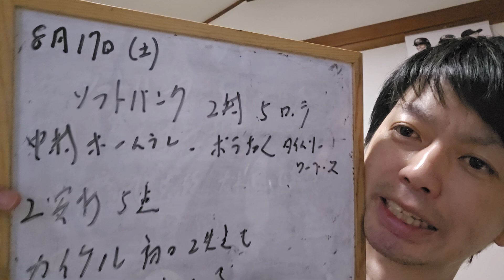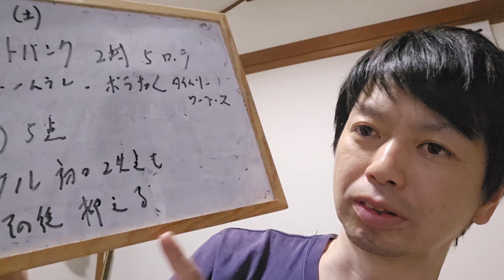【8月17日(土)】ソフトバンク対ロッテ 連敗止まりました。カイケルさん初登板お疲れ様でした！